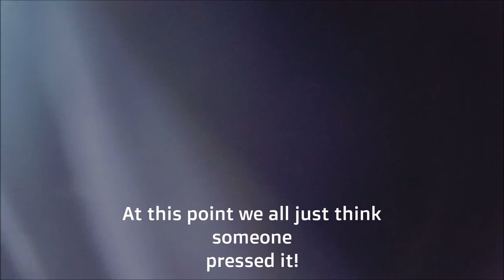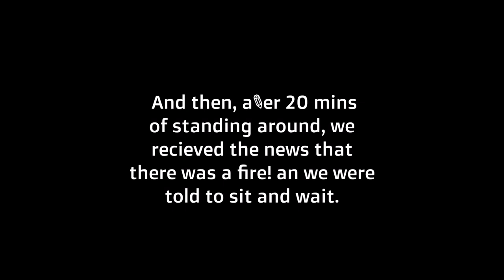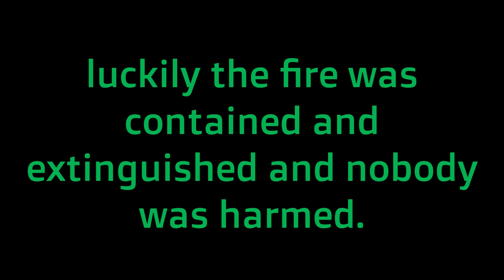Real fire at school UK | Jm Fire Alarms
If you want to speak to me, and others in the community, and are over 13 years of age, please join either the AS Systems, NACA Fire And Security or Test Logs community Discord servers (links on their respective channels)

I also happen to have an Instagram on which photos of my system or sometimes (albeit rarely) systems when im out and about. Here is a link to that